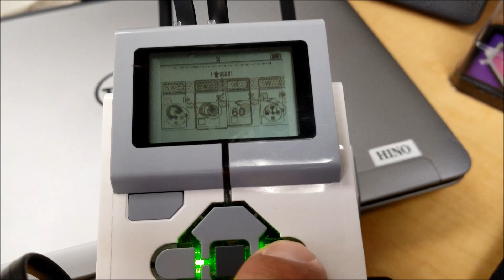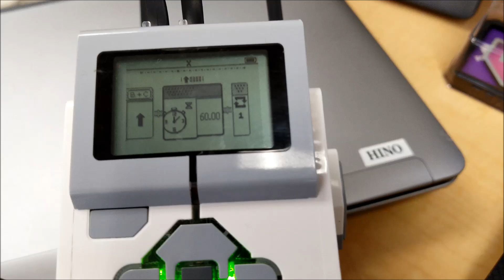"LEGO EV3: Seek And Destroy Using The Ultrasonic Sensor"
Hey guys!!  This video will show you a cool competition to have with your Robotics class.  The goal is to destroy the tower of your opponent by using an ultrasonic sensor program.  The ultrasonic sensor sees the tower and sends your robot into the opponents tower.  Hope you enjoy!!